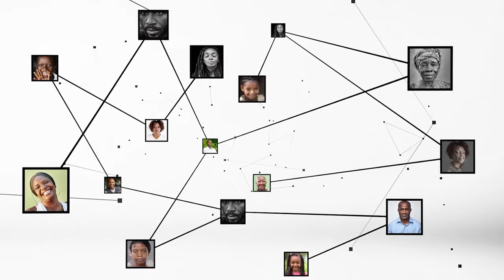Mamadou Touré : "personne ne peut nous battre aujourd'hui en Côte d'Ivoire"